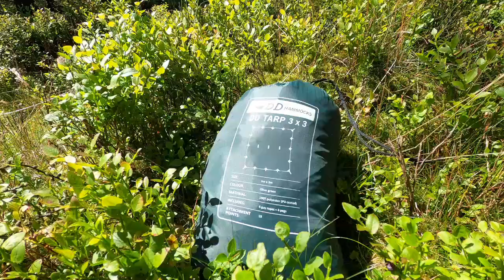Peak District Hammock - with DJI Mini 3 Pro Drone Footage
A quick blast up to a spot of local woodland and on a school night as well!
Bit of drone footage from my new DJI Mini 3 Pro too. Still no ND filters, hopefully get some sorted soon.